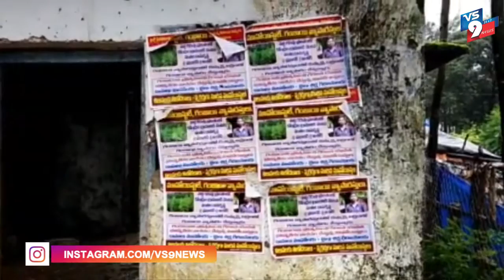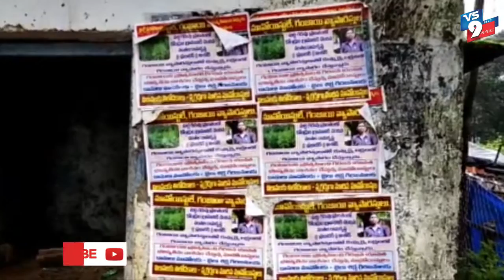విశాఖ ఏజన్సీ మారుమూల ప్రాంతాలైనా జి మాడుగుల మండలంలోమావోయిస్టులకు వ్యతిరేకంగా వాల్ పోస్టర్లు||VS9NEWS